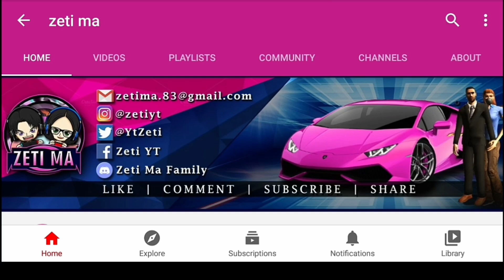Normal Driver VS Honda Lover | How they drive a manual transmission car | CPM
JUST CLICK THE LINK IN ORDER TO DOWNLOAD THE CAR PARKING MULTIPLAYER NEW UPDATE 4.8.3

HOW TO DOWNLOAD CAR PARKING MULTIPLAYER NEW UPDATE 4.8.3
UNLOCKED ALL
FREE COINS
FREE RIMS
FREE CLOTHING
FREE MONEY
FREE BODYKITS
FREE CARS
NEW OFFICIAL PHOTO IN PLAYSTORE AND APPSTORE
NEW CAR

100% WORKING WITHOUT GAME GUARDIAN
HOW IT WORKS
HOW TO DOWNLOAD NEW UPDATE 4.8.3 BETA VERSION
New Update
New Version

NEW UPDATE
NEW VERSION
NEW CARS
NEW CHARACTERS
NEW MAPS
Olzhass Games
Tassimov